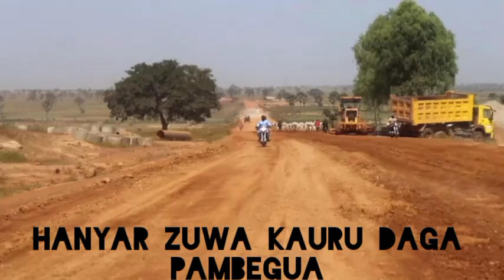Al'ummar Kauru Suna cikin Alkhairi.Yayinda Gov. Uba Sani ya cika Alkhairin daya daukar masu....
Al'ummar karamar hukumar Kauru Suna cikin Alkhairi.
Yayinda Gwamnan karkara da birane Sen. Malam Uba Sani ya cika Alkhairin daya daukar masu, Na Aikin hanyar da sukayi Shekara da shekaru suna nema, sai zuwan Sen Uba Sani burinsu ya cika. Mun leka kauru mungano, kuma mun tattauna da Al'ummar Gari.